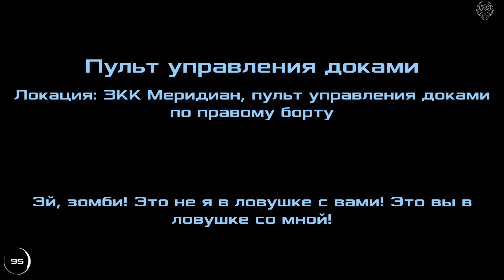Dead Effect 2 Прохождение №7 Выживание Пульт управления док